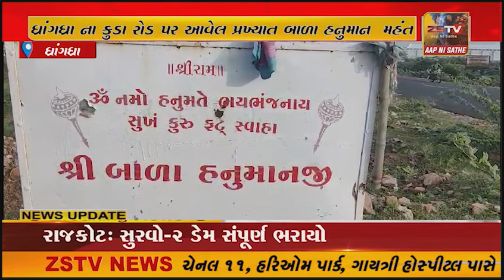ધ્રાંગધ્રા ના કુડા રોડ પર આવેલ...પ્રખ્યાત બાળા હનુમાન ના મહંત ની ગત મોડી રાત્રે હત્યા કરવામાં આવતા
ધ્રાંગધ્રા ના કુડા રોડ પર આવેલ...પ્રખ્યાત બાળા હનુમાન ના મહંત ની ગત મોડી રાત્રે હત્યા કરવામાં આવતા ચકચાર મચી જવા પામી